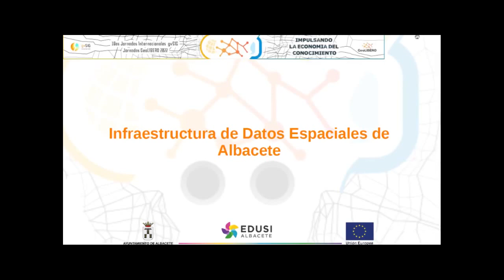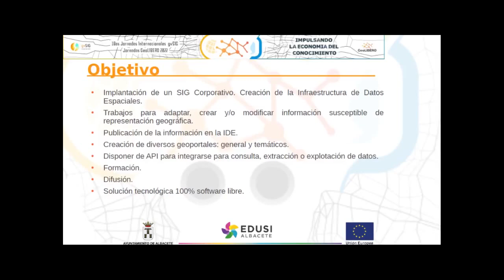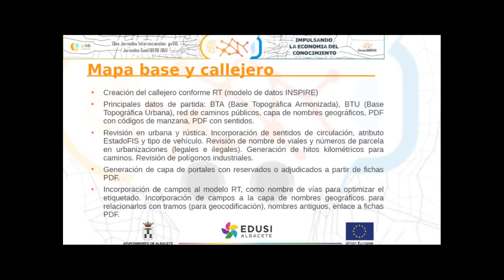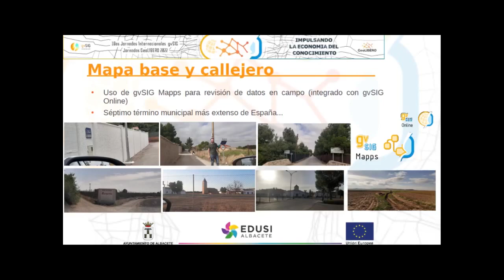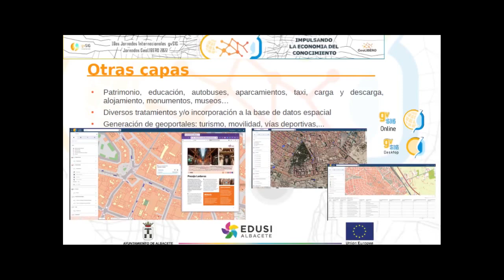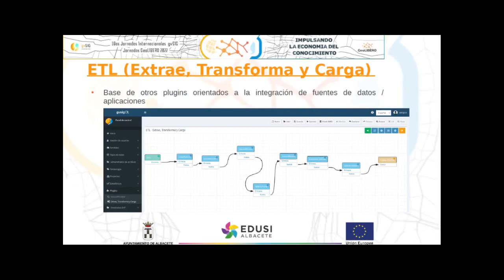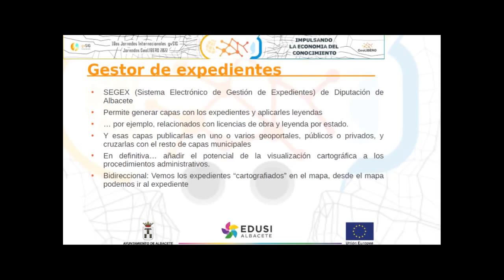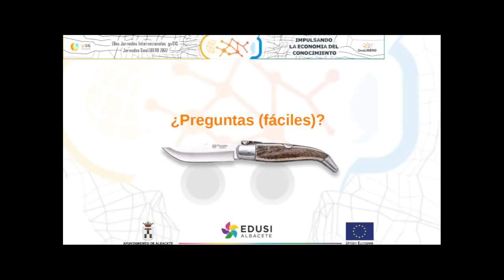18as Jornadas gvSIG: Infraestructura de Datos Espaciales de Albacete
18as Jornadas gvSIG: Infraestructura de Datos Espaciales de Albacete